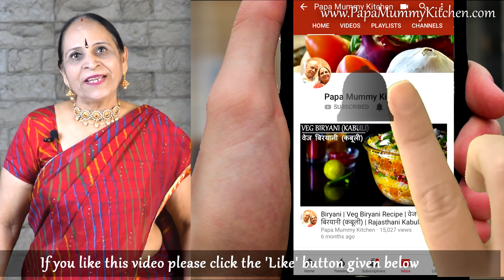मूंगफ़ली की चिक्की (गुड वाली)–Peanut Chikki–Moongfali ki Chikki–Peanut Jaggery Bar–Gajak recipe Hindi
इस रेसिपी की सामग्री :
मूंगफ़ली - ३०० ग्राम (२ कप​)
गुड (कूटा हुआ) - ३०० ग्राम (१.५ कप​)
देशी घी - १ चम्मच​
Ingredients for this recipe :
Peanuts – 300 gm (2 cup)
Jaggery (beaten) – 300 gm (1.5 cup)
Desi Ghee – 1 table spoon